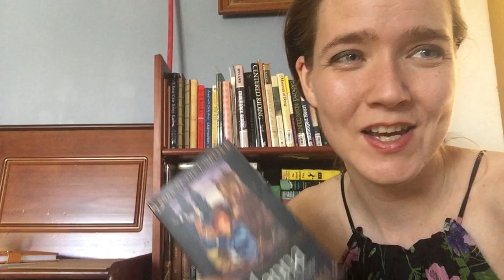Fall 2020 ENG 390 Course video trailer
ENG 390 LITERATURE AND GENDER
Examines descriptions, constructions, and interrogations of gender and related issues in canonical literary works from the Classical age to the contemporary period.